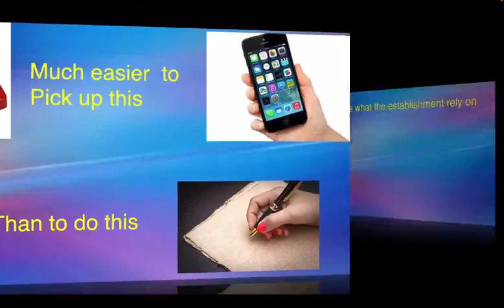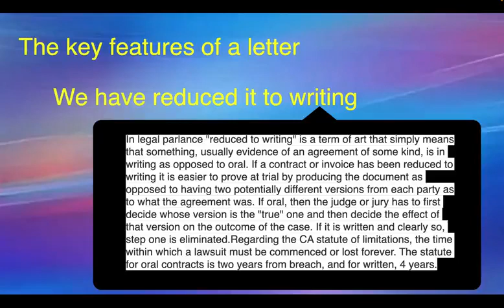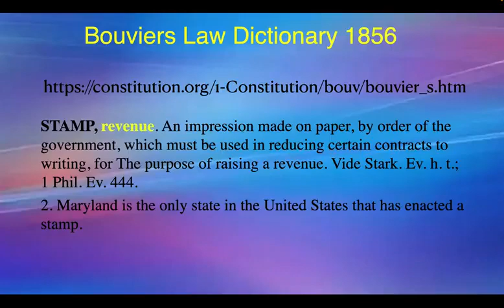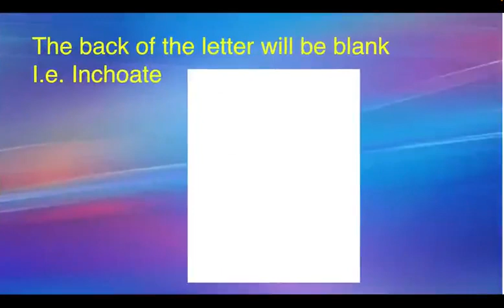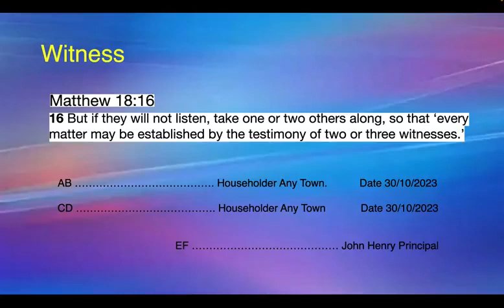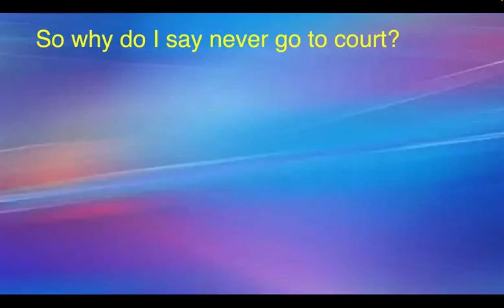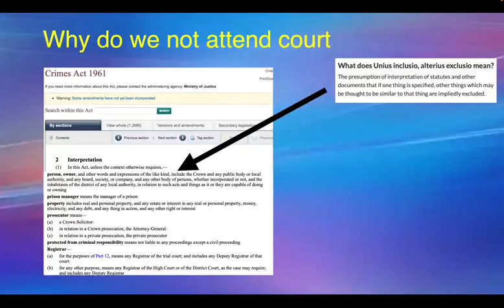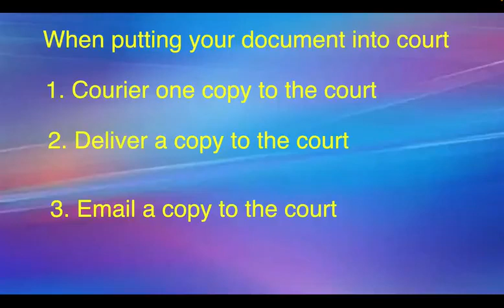The Pen is mightier than the Sword - Bill Turner